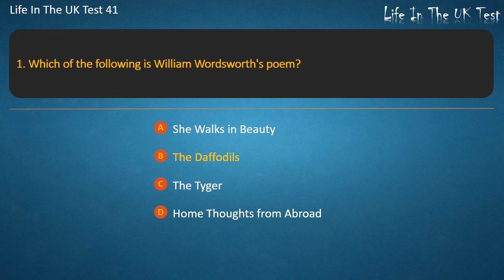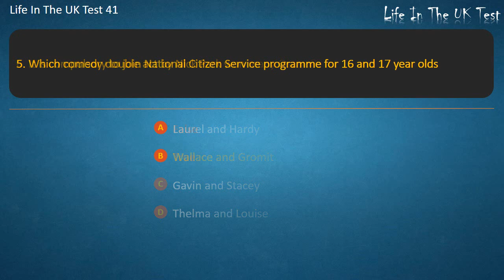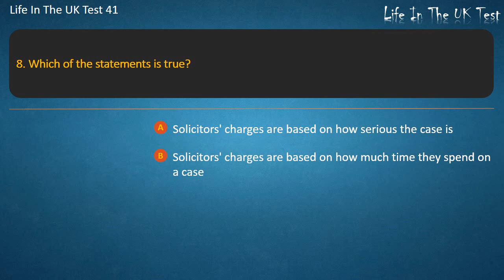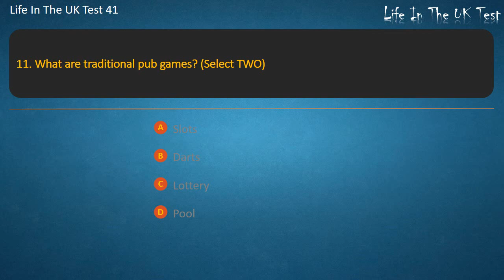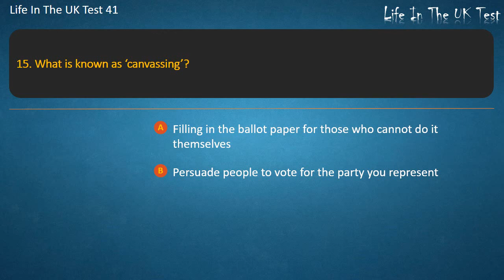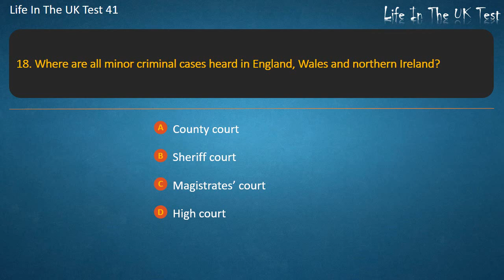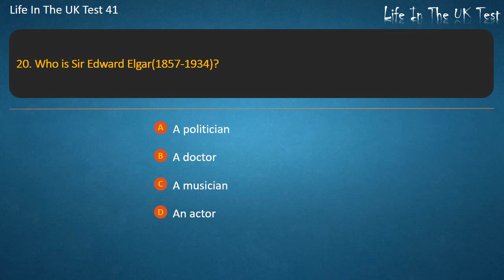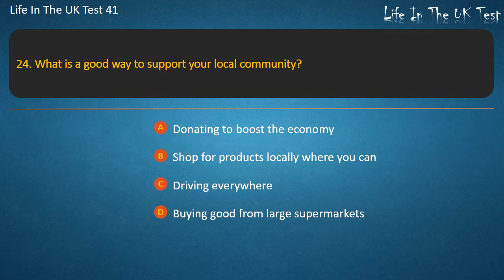Life In The UK Test 41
By Life In The UK Test channel

Hope that our videos will help you well prepare for the UK Citizenship Test. Keep practising with us, you'll get your UK citizenship soon ;-)

-x- LifeInTheUKTest -x-